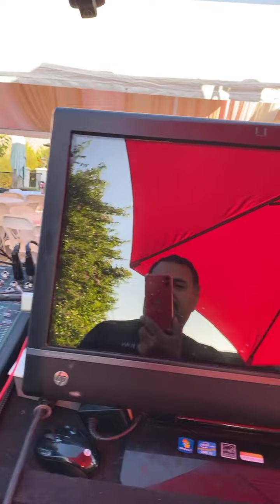Set-up en Nuevo ca Luis jr bautismo